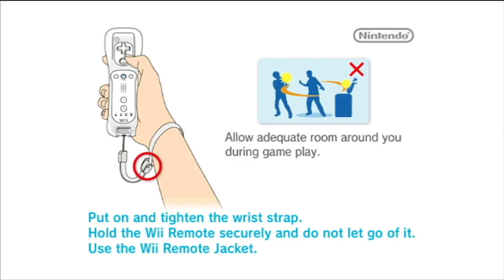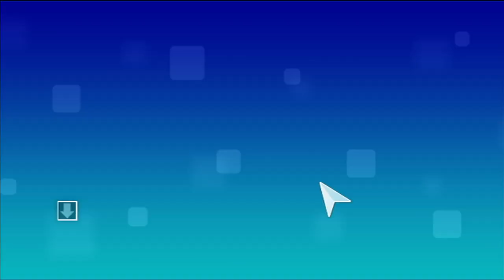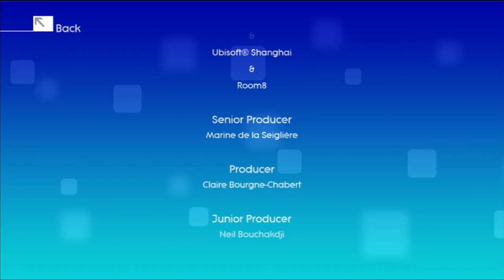Just Dance 2022 Wii Song List/Menu [0% Complete] (Currently Taking Request, Read The Description)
Please visit this Discord Server if you want Just Dance 2022 made by Vlad4kides!

I am now taking request for any song except alternative and mashups

How does it work? Easy post your request for any song on my current community post and once I see it I'll do a video on that request!!

How do you make a request? Easy click on my channel go on the Community Tab and post your comment on my newest post.If your comment has a heart by me, that means that I have seen it and your request is coming soon!!